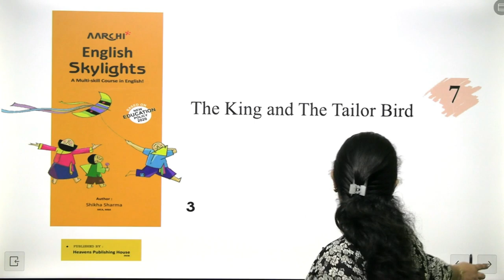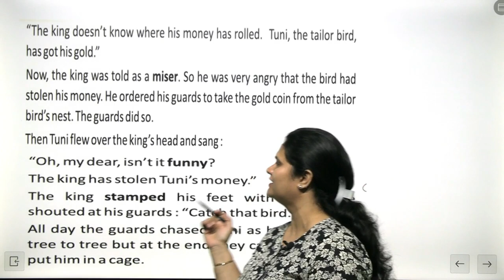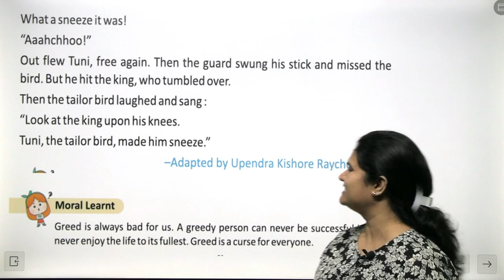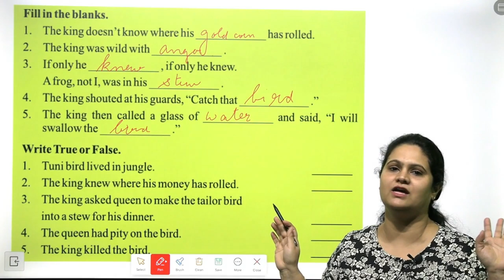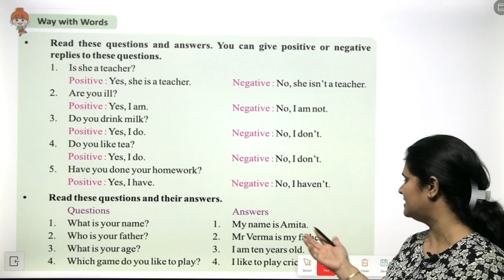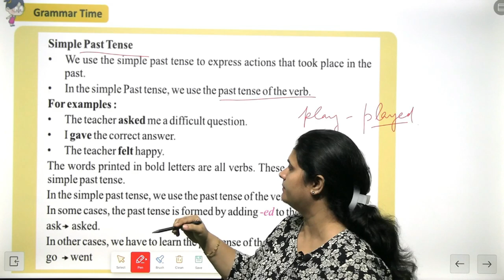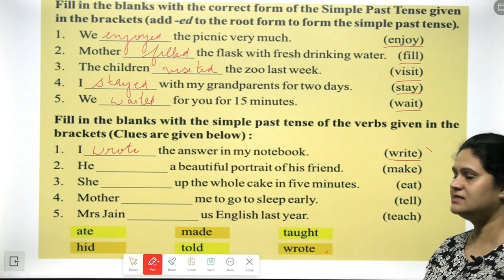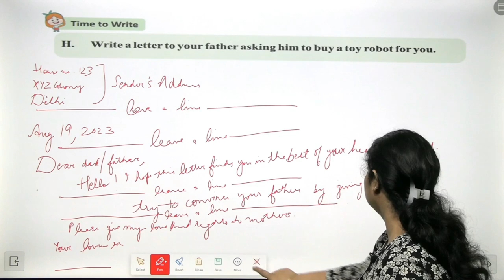CLASS-3 | ENGLISH | CHAPTER 7 | THE KING AND THE TAILOR BIRD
ENGLISH CLASS-3 VIDEO BOOK " THE KING AND THE TAILOR BIRD"